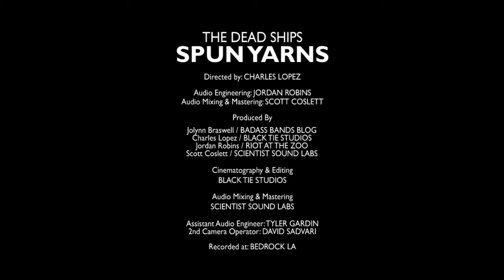The Dead Ships "Spun Yarns" [Badass Bands Blog Live]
The Dead Ships performing "Spun Yarns" for their Badass Bands Blog Live July Digital Residency.

SPUN YARNS - The Dead Ships
Devlin McCluskey - Vocals, Guitar
Christopher Spindelilus - Drums
Alex Moore - Bass

Directed by: Charles Lopez
Audio Engineer: Jordan Robins
Audio Mix & Master: Scott Coslett

Produced by:
Jolynn Braswell / BADASS BANDS BLOG
Charles Lopez / BLACK TIE STUDIOS

Assistant Audio Engineer: Tyler Gardin
2nd Camera Operator: David Sadvari

Recorded at: Bedrock LA